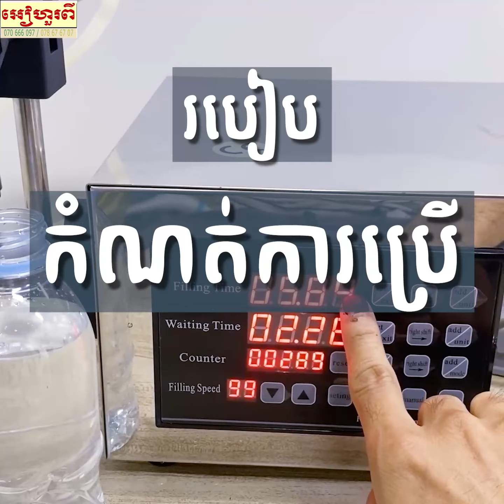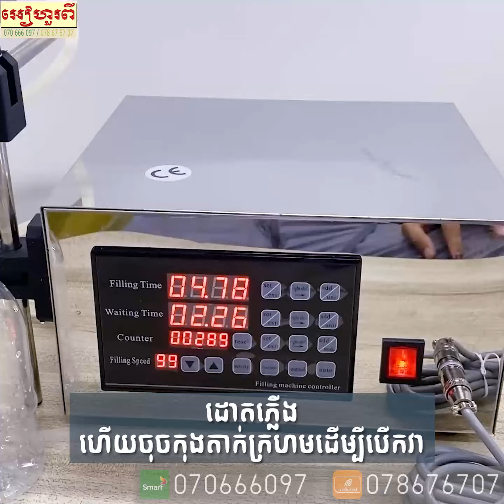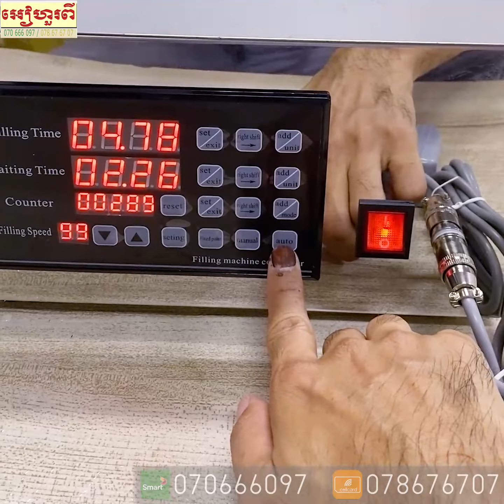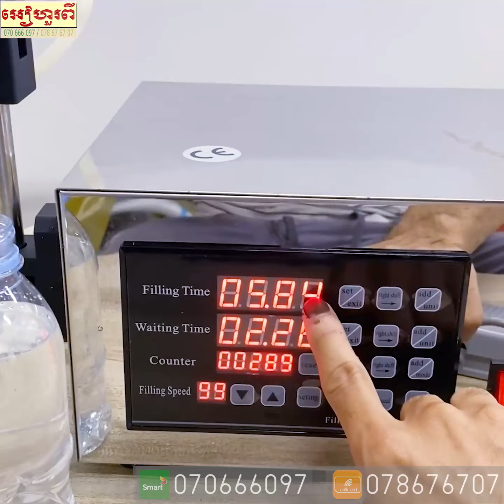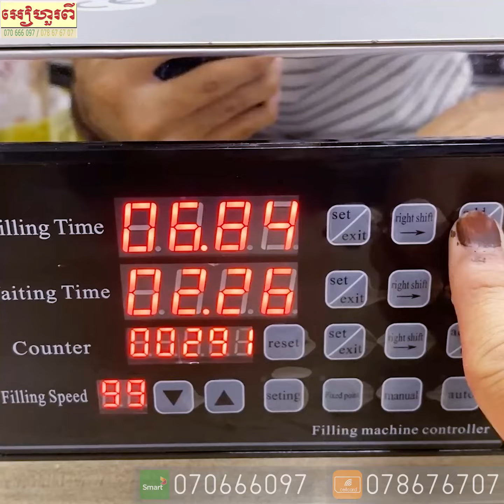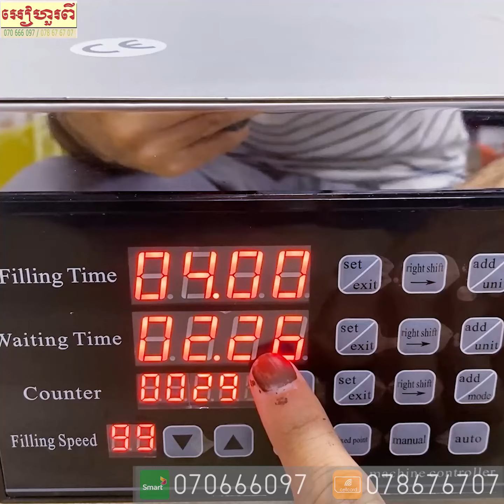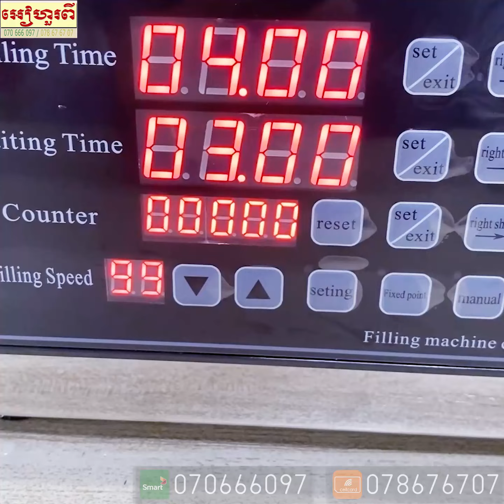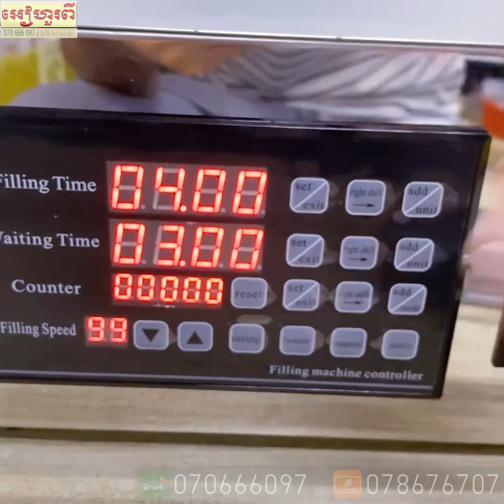របៀបកំណត់ប្រើម៉ាស៊ីនច្រកសារធាតុទឹករាវ LT130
ម៉ាស៊ីនច្រកសារធាតុរាវ ទឹកត្រី ទឹកស៊ីអ៊ីវ ទឹកភេសជ្ជៈ ផ្សេងៗ...
electric liquid filling machine
Model: LT130
. ចំណុះ 5-3500ml/១ដង
. ថាមពល 30W
. Manual mode & Automatic Mode
. សុក្រិត និង មានស្ថេរភាព
. ល្បឿន៖ 3.2្L/min Max

ក្នុងវីដេអូនេះ៖
របៀបកំណត់ប្រើ

📨 ទំនាក់ទំនង
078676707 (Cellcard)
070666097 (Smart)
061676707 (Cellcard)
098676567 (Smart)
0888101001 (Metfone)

ម៉ាស៊ីនច្រកទឹកត្រី, ម៉ាស៊ីនច្រកទឹកស៊ីអ៊ីវ,

អៀហួរពី
EahourPi